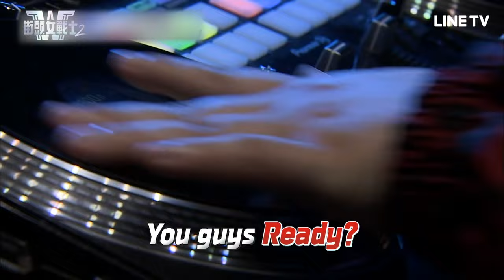【街頭女戰士2】EP1：Cover BLACKPINK 同款舞蹈家 Kirsten VS. 國際級 HIPHOP 第一名收割機 Waackxxxy，直接打到延長賽 | LINE TV 共享追劇生活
劇情簡介：
是Mnet推出的女子街舞競賽節目《Street Woman Fighter》的續作。邀請數隊足以代表韓國的女子舞蹈團體出演，舞者們在節目中可藉由不同類型的舞蹈風格進行比賽，互相競爭韓國頂級街舞團的王座...